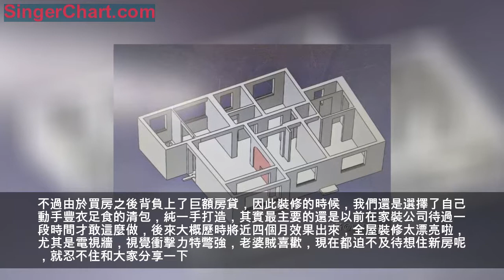迫不及待住新房，全屋裝修太漂亮啦，尤其是電視牆，老婆賊喜歡！ 戶型圖。 客廳圖。 餐廳圖。 廚房圖。 陽台圖。 走廊圖。 兒童房。 主臥圖。 書房圖。 衛生間。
這是我們家的第一套房，如果沒有意外，可能是要住一輩子的，所以對於裝修我們顯得格外小心翼翼，畢竟這套房子也是和老婆奮鬥多年才買到的，如果再不裝修好，那就真的對不起這麼些年的努力了。不過由於買房之後背負上了巨額房貸，因此裝修的時候，我們還是選擇了自己動手豐衣足食的清包，純一手打造，其實最主要的還是以前在家裝公司待過一段時間才敢這麼做，後來大概歷時將近四個月效果出來，全屋裝修太漂亮啦，尤其是電視牆，視覺衝擊力特彆強，老婆賊喜歡，現在都迫不及待想住新房呢，就忍不住和大家分享一下。
首先給大家看下我們家的立面圖吧，這樣看著效果會更直觀一些。
然後是實景，我們從客廳開始，這裡對著的是電視牆，採用凹進去的火烈鳥羽毛壁紙作為背景，乍一看視覺衝擊力特彆強，我和老婆都特別喜歡，至於凸出的圓角矩形牆面則直接刷了灰色的乳膠漆，這樣層次感更豐富些。
另一面是沙發背景牆，這個是站在餐廳角度拍的，可以看到客廳的陽台給內包了進來，這樣空間會顯得更加寬敞一些，而牆面本身則用了簡約的裝飾畫點綴了一下，下面是小巧的布藝沙發。
餐廳裝修的比較簡單，一方小巧的餐桌椅差不多就構成了，亮點在於左側的餐邊櫃，利用牆體空間做的。
退後一點，來張遠景，這裡可以看到入戶，邊上有個小巧的鞋櫃，轉角的地方就是餐邊櫃。
這裡是餐邊櫃的細節。
接著我們來到了廚房，打上了滿滿當當的櫥櫃，這樣收納空間顯得特別充足。
另一角則可以看到吊櫃和地櫃間安了不少收納神器。
再有就是細節部分啦，可以看到吊櫃和冰箱一角。
雖然家裡的陽台給內包了起來，但還是留了半堵牆的隔斷橫在沙發邊，這樣台面還能擺放不少綠植，而陽台本身的部分則用來做滿了柜子，當然好包括洗手池和洗衣機。
但另一面則純粹就是滿滿的儲物櫃了。
之所以把走廊過道單獨列出來講，是因為在這裡做了面柜子，這樣空間無疑又得到了很好的提升。另外，走廊盡頭的裝飾畫也挺好看的。
再就是家裡的臥室門了，都是白色的，然後配上黑把手，簡潔而大方。
這間房是給女兒準備的，所以可以看到床頭背景牆的裝飾畫會偏清新唯美一點。
還有就是衣櫃了，採用的推拉門結構。
接著來到家裡的主臥室，效果乾凈整潔，落落大方。
床尾則放了電視，邊上是一個原木的收納小斗櫃。
另一面可以看到有一扇黃色的穀倉門。
裡面打開就是衣帽間和主衛了。
家裡的最後一間房其實就是書房，暫時先這麼準備的，後期有需要再稍微改動一下就好了，這一面主要是收納櫃。
另一面還有一道嵌入的柜子。
首先是家裡的淋浴房，左邊是一扇小窗戶，中間則是放置洗漱用品的收納架，牆磚都是蠻清爽的風格。
至於洗漱台是完全外移出來的，在衛生間門外，有一面大鏡子和大柜子，另外還加入了不少綠植作為點綴。
上面這個馬桶則是家裡的主衛，空間不大，但小白磚裝飾的特別飄窗。
最後是主衛的洗漱台，效果也很乾凈簡潔，加上一面簡潔，空間仿佛大了不少。
迫不及待住新房，全屋裝修太漂亮啦，尤其是電視牆，老婆賊喜歡！好了，以上就是我們家的新房裝修啦，不知道大家感覺怎麼樣呢？另外再給大家補充一下我們家的基本情況吧，戶型為三室兩廳，面積一共121.5㎡，整個效果下來花了25萬。當然，如果大家對我們的裝修有什麼想法和建議，也歡迎留言哦，謝謝！